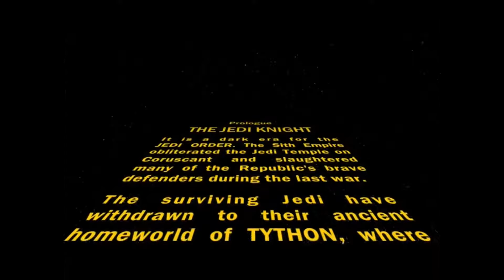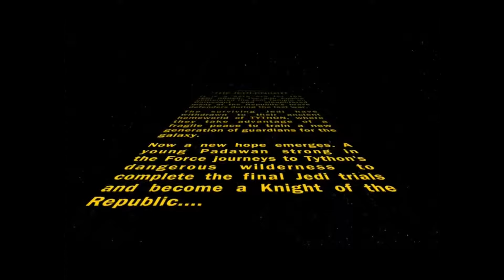Let's Play Star Wars Online 1